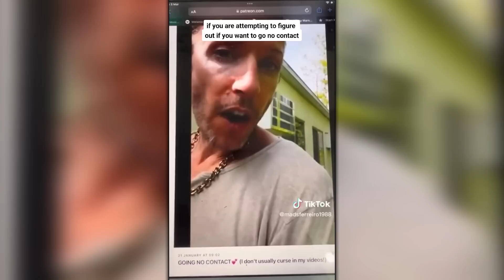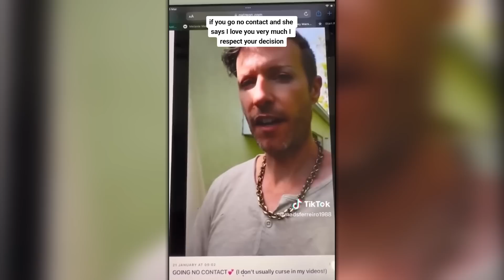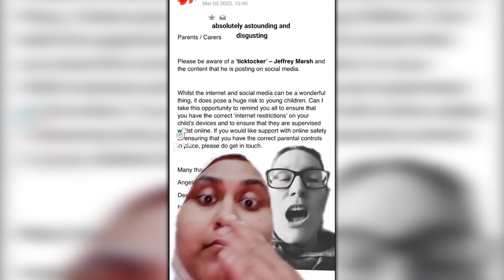The WOKE Mob Can't Handle Jeffrey Marsh Being CALLED OUT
Today we're discussing woke tiktoker Jeffrey Marsh being exposed by another tiktoker called therealoverloadcomedy. She originally made a video calling him out and the woke snowflakes called her out. And even still after all that they still want to silence her, so she has responded AGAIN with another brilliant video. I guess they'll continue to go after her.

This video is inspired also by the black conservative perspective and his video titled BASED Muslim Woman EXPOSES Creepy TikToker In Response To Backlash From The WOKE MOB! and Woke Mob Tries To Silence Based Muslim Woman Calling Out Creepy TikToker Trying To Talk To Kids